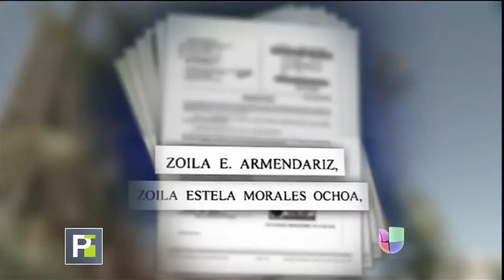Liberan a Elba Esther Gordillo, la exlíder sindical mexicana acusada de lavado de dinero en México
Un juez determinó que no había pruebas suficientes en su contra y la dejó en libertad después de cinco años de proceso judicial.